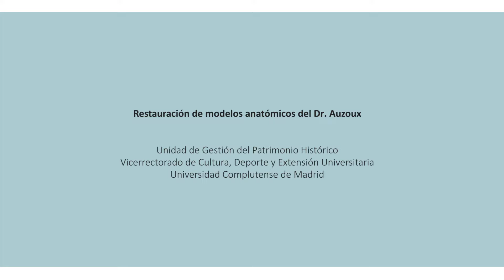Restauración de modelos anatómicos del Dr. Auzoux. Pintura craquelada del pulmón. Sala c arte c, UCM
Laura Arroyo Aponte, conservadora y restauradora de bienes culturales nos habla de la pieza del modelo de pulmón y su restauración para la exposición  de «Los increíbles modelos del Dr. Auzoux» en la sala c arte c en UCM.

🎨 Exposición organizada por el Vicerrectorado de Cultura, Deporte y Extensión Universitaria de la Universidad Complutense de Madrid.

👀Se podrá visitar libre y gratuitamente desde el 6 de mayo hasta el 11 de diciembre de 2022.

Horario: de martes a sábados de 10h a 18:45h | Domingos y festivos de 10h a 15h. Lunes cerrado.